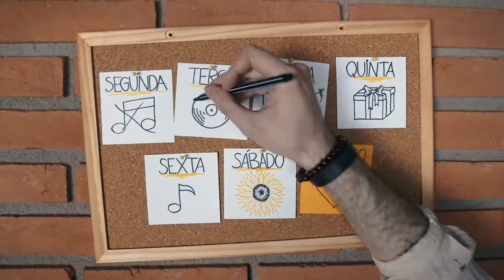MEU CÃO NO CLIPE "DOMINGO" DO ARTISTA FELIPE LUCENA 🐶😍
Seja bem-vindo ao canal O Rodrigo Adestrador! Neste canal você aprenderá sobre o comportamento dos cães, adestramento, dicas e muito mais.

Esse dia foi muito especial com a Lady Maria Bernese que se divertiu demais e passou sua alegria contagiando a todos. Ela adorava esses eventos, todo mundo "paparicando" ela.

Eu como tutor achei maravilhoso, minha cachorra linda e educado eternizada em um clipe, e não como coadjuvante e assim como estrela ao lado do querido Felipe Lucena. A letra da música e mensagem do clipe são lindas e maravilhas.

Lembrem-se sempre: INTELIGÊNCIA, PACIÊNCIA E PERSISTÊNCIA.